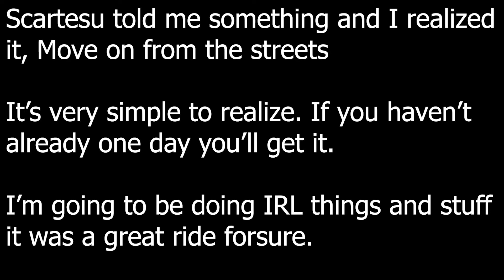The End Of The Road For Spacedgodcoryu